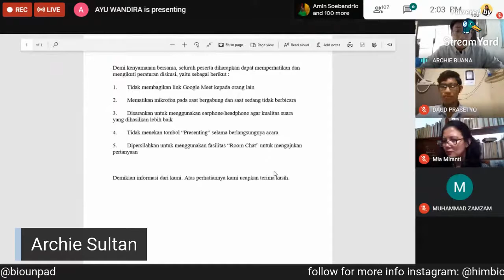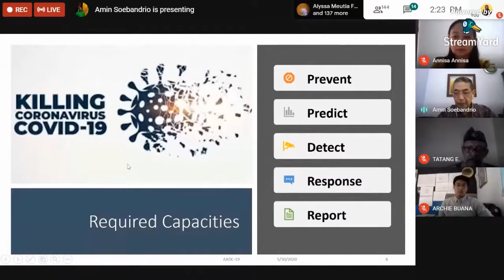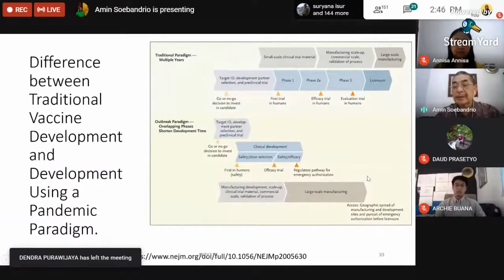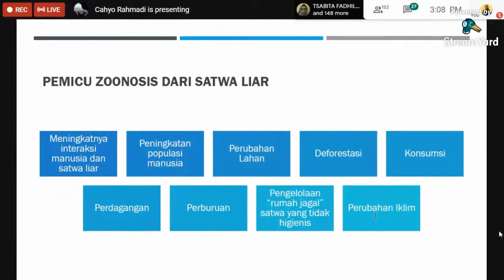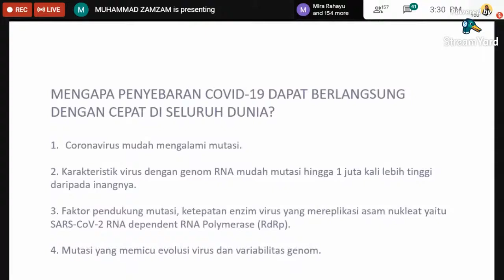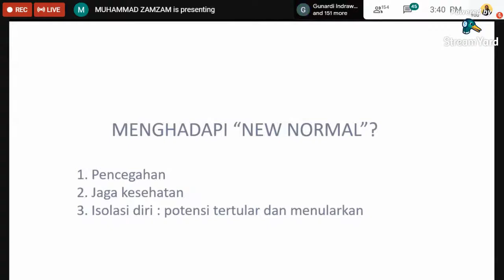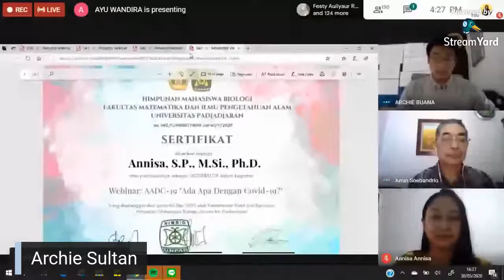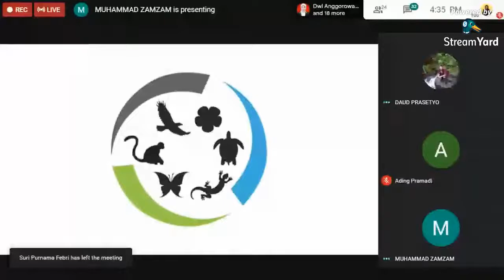Webinar Himbio Unpad: AADC 19 Ada Apa dengan Covid 19?